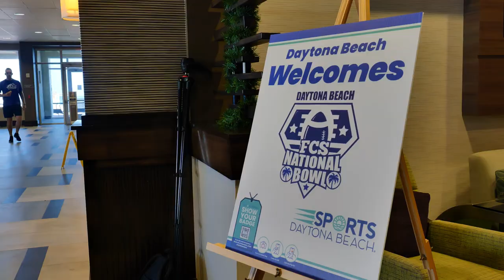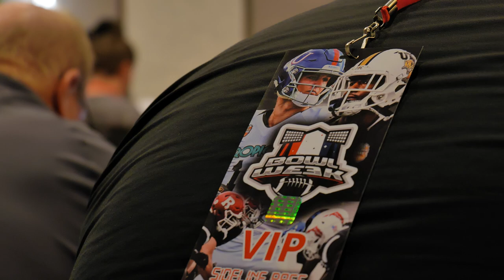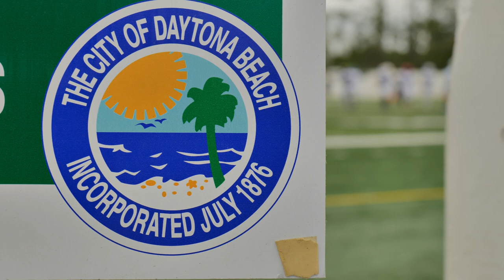FCS Bowl X Trilion Documentary 2022 4K Film Daytona Beach, Florida NFL Scouts & CFL USFL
FCS Bowl Documentary 2022 4K Film Daytona Beach, Florida NFL Scouts & CFL USFL, Arena

Produced and Owned by East Preps LLC
FCSBowl.com